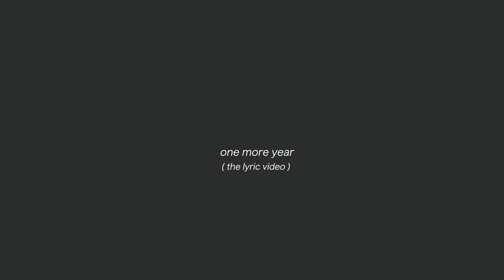one more year - the lyric video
over emotional EP available everywhere you stream!